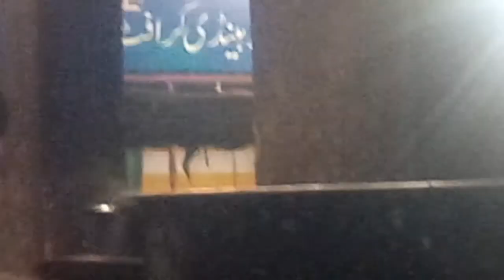Cafe sapot Kainat Travels Bus Service 2021 - Karachi To Rawalpindi